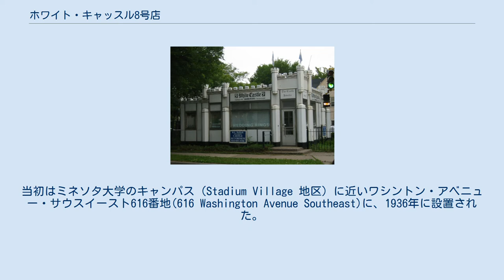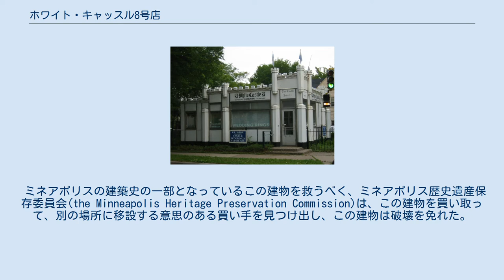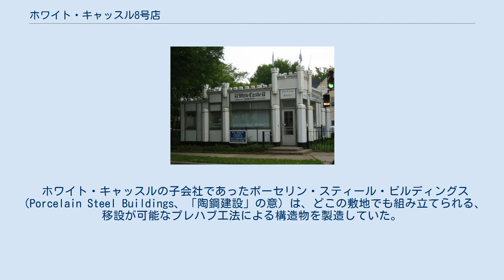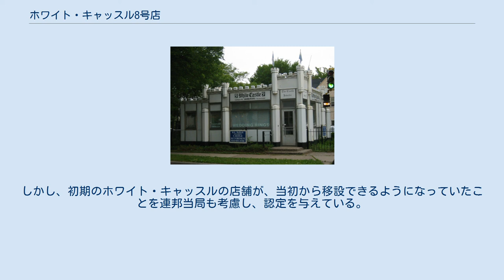ホワイト・キャッスル8号店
ホワイト・キャッスル8号店は、アメリカ合衆国ミネソタ州ミネアポリスにある、かつてハンバーガー・レストラン・チェーン店ホワイト・キャッスルの店舗があった建物。
このチェーンが建設した可搬式プレハブ工法による建物であり、少数しか残っていないもののひとつであり、現在ではアコーディオン販売店になっている。
 この建物は28フィート（8.5メートル）四方の広さで、これまでにミネアポリスの3つの場所に設置されたことがある。
当初はミネソタ大学のキャンパス（Stadium Village 地区）に近いワシントン・アベニュー・サウスイースト616番地(616 Washington Avenue Southeast)に、1936年に設置された。
この建物は、1950年に、当初の敷地の地主に借地権の更新を断られたため、セントラル・アベニュー・サウスイースト329番地(329 Central Avenue Southeast)に移設された。
1983年、ホワイト・キャッスルは、セントラル・アベニューにあったこの店から数ブロックしか離れていない場所に、新しく大きな店舗を構えた。
 ミネアポリスの建築史の一部となっているこの建物を救うべく、ミネアポリス歴史遺産保存委員会(the Minneapolis Heritage Preservation Commission)は、この建物を買い取って、別の場所に移設する意思のある買い手を見つけ出し、この建物は破壊を免れた。
現在、この建物はリンデール・アベニュー・サウス3253番地(3252 Lyndale Avenue South)にあり、1986年には国家歴史登録財に加えられている。
 1926年、ホワイト・キャッスルはミネアポリス地域に進出した。
当地域では8軒の店舗が1927年に建設され、ワシントン・アベニュー・サウスイースト616番地にも化粧れんがを施した店舗が建てられた。
チェーンの拡大とともに、ホワイト・キャッスルは標準化された製造工程を確立し、店舗にも標準化された外見が確立されるようになった。
 ホワイト・キャッスルの子会社であったポーセリン・スティール・ビルディングス（Porcelain Steel Buildings、「陶鋼建設」の意）は、どこの敷地でも組み立てられる、移設が可能なプレハブ工法による構造物を製造していた。
この建物は、当初の1927年にワシントン・アベニューの敷地に建てられた店舗に代わって、1936年に設置された。
この建物は、シカゴ・ウォーター・タワーに似た外見になるよう造られており、八角形の控え壁や、銃眼が配された塔、胸墻が意匠として施されている。
ホワイト・キャッスルの創設者たちは、後年になって、このデザインは、陶製品を建築材として用いるのに成功した最初の例であると主張した。
このホワイト・キャッスルの店舗設置の手法は、本社のあったカンザス州ウィチタ周辺の起業家たちを刺激し、可搬式プレハブ工法の建物の製造が盛んになった。
 1950年、ワシントン・アベニューの敷地の地主は借地権の更新を断わった。
もともとホワイト／キャッスルが移設可能な店舗を開発したのは、小さな1区画の地主が借地権の更新を断わることを想定してのことだった。
ホワイト・キャッスルは、それまで店舗があった場所から数ブロックしか離れていないセントラル・アベニューとフォース・ストリート・サウスイースト(Fourth Street Southeast)の角に、新しく大きな店舗を構えた。
しかし、当時のホワイト・キャッスルは、市街地中心部から郊外への人口の流出に気づいておらず、中心部に近い地区で店舗を存続させることは、より大きな店舗を郊外に展開するのに比べ、何倍にも大きな困難となっていった。
やがて、同社も、より大きな店舗の郊外展開の可能性を認識するようになる。
不幸なことに、このような判断は、より小さい、古くからの店舗が時代遅れになったことを意味していた。
1983年、同社は新しい店舗をミネアポリス北東部に建てた。
幸い、歴史的価値があるものとしての保存運動が功を奏し、この建物は1984年に現在の場所に移設された。
 通常、建物が元の場所から移設されたり、大幅に改築されると、国家歴史登録財の認定は取り消される。
しかし、初期のホワイト・キャッスルの店舗が、当初から移設できるようになっていたことを連邦当局も考慮し、認定を与えている。